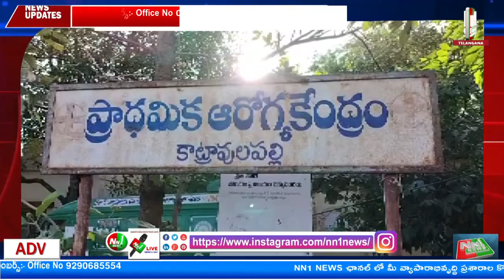కాట్రావులపల్లి : ప్రభుత్వ ఆసుపత్రికి రోగుల విశ్రాంతి భవనం నిర్మించేందుకు నెక్కింటి సీ ఫుడ్స్...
"nn1news live"
"nn1news luve"
"nn1news"
"nn1news live"

NN1 NEWS#
NN1 News#
nn1news live#
nn1news breaking news today#
nn1news Breaking#
nn1news Youtube on live#
nn1news Sucribe#